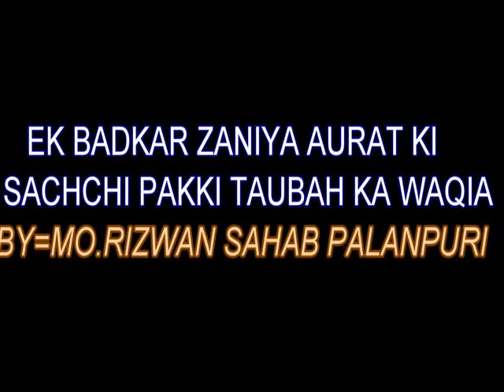Ek Aurat Ki Taubah Ka Waqiaah ( Mo.Rizwan Palanpuri )